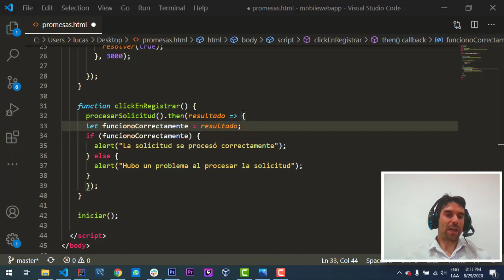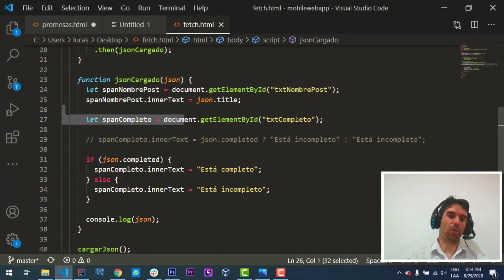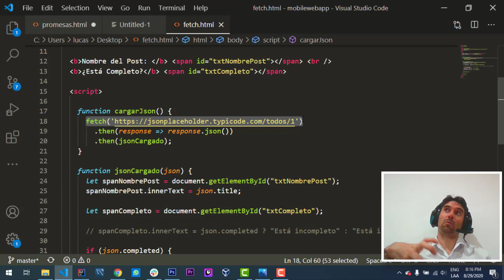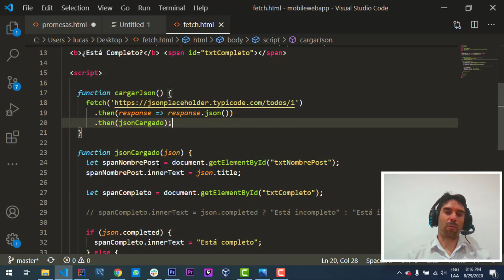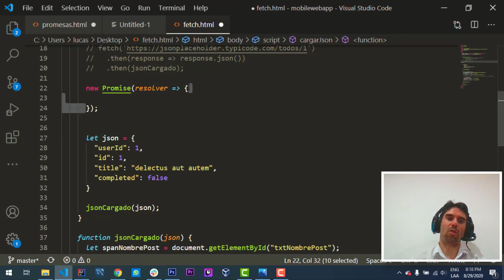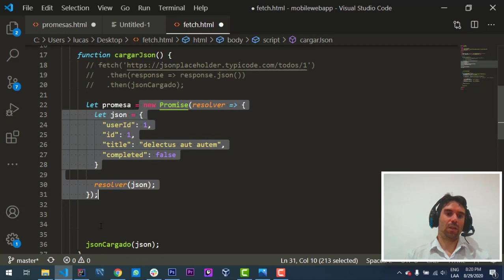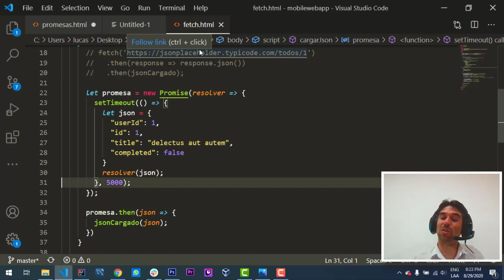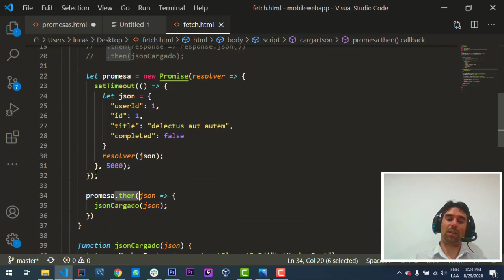Curso de JavaScript #20 PROMESAS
Las promesas de JavaScript se incorporaron en la versión 6 y aunque antes había librerías de terceros que las implementaban, no fue hasta esta versión que se hizo de forma nativa. Una promesa es un objeto que representa un valor que puede que esté disponible «ahora», en un «futuro» o que «nunca» lo esté. Como no se sabe cuándo va a estar disponible, todas las operaciones dependientes de ese valor, tendrán que posponerse en el tiempo.